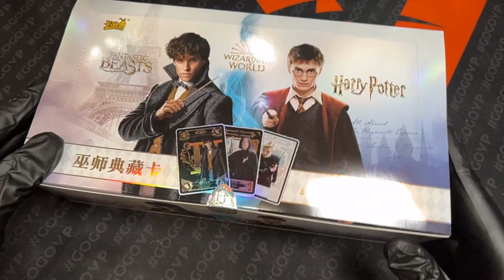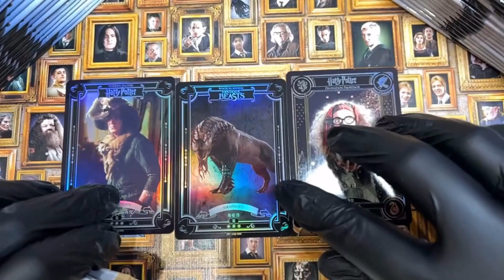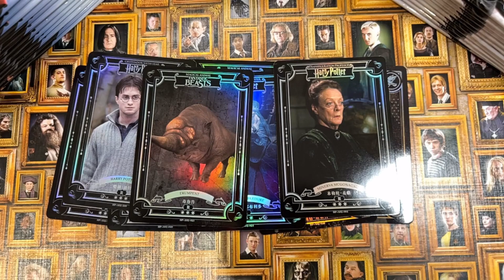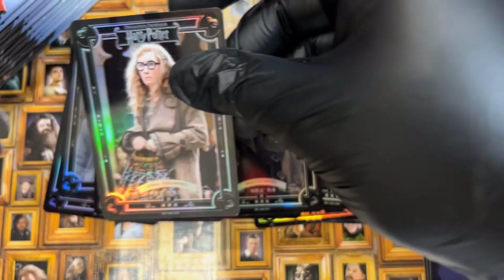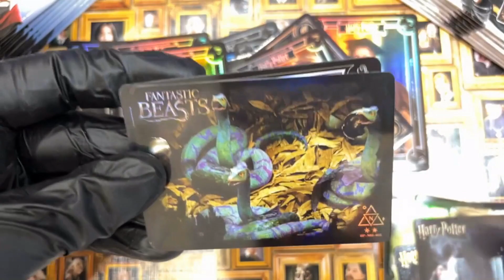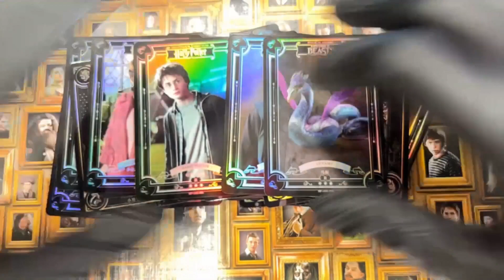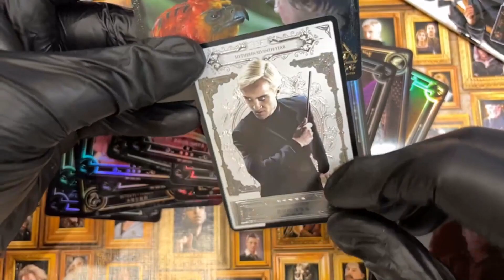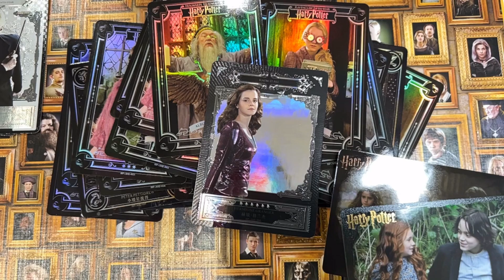ОТКРЫТИЕ КАРТОЧЕК ГАРРИ ПОТТЕР / OPENING HARRY POTTER COLLECTION CARDS BOX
Привет друзья!!! В этом видео распаковал для вас очень крутую коробку коллекционных карточек по Гарри Поттеру, отличная коробка для фанатов данной вселенной!